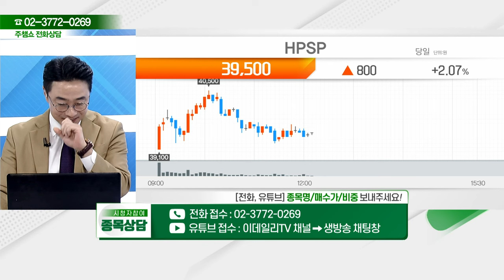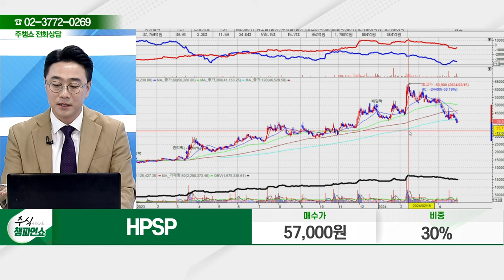HPSP(403870) - 종목상담 황민혁 멘토 (20240429)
2) 유튜브: 이데일리TV 채널›생방송 채팅창